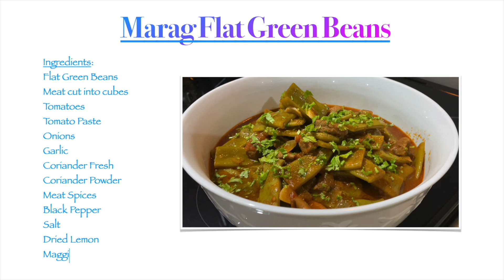Marag Flat Green Beans